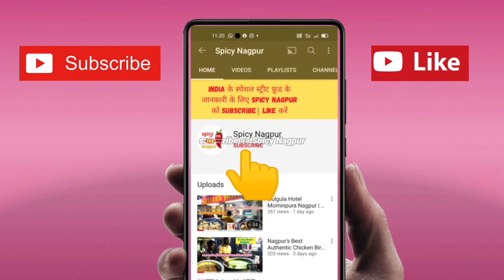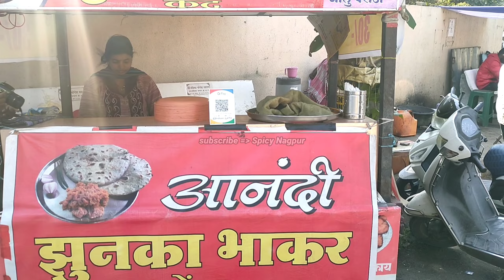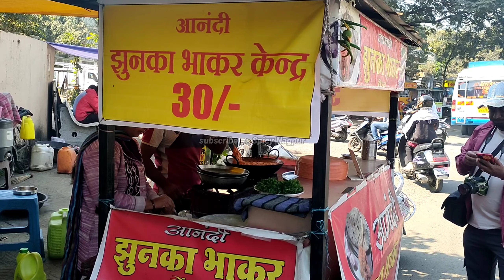Best Zunka Bhakar at Anandi Zunka Bhakar Kendra Nagpur | Besan Bhakar Nagpur | Nagpur Food Vlogs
Location - Alandi Zunka Bhakar Kendra at Ravi Nagar Chowk, Amravati Road Nagpur

30 Rupees Zunka Bhakar at Nagpur
Tastiest Zunka Bhakar at Nagpur
Oldest Zunka Bhakar Kendra at Nagpur